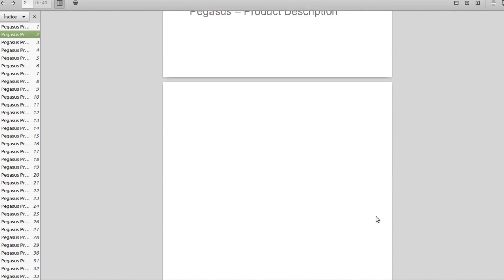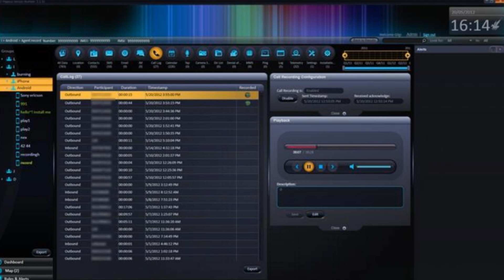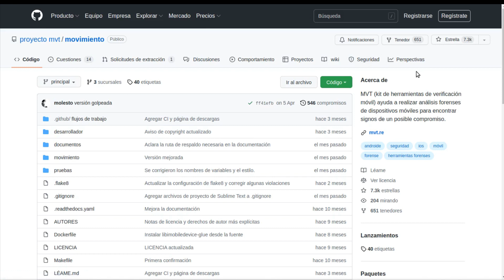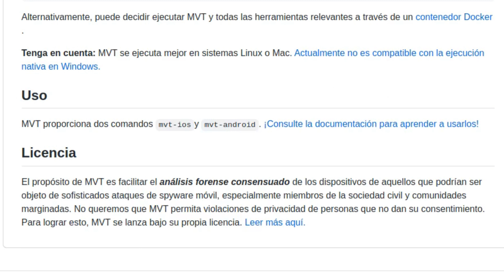Cómo saber si te han Infectado con el Sistema Espia Pegasus en iOS y Android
✅ En estos días hemos oido hablar mucho sobre un sistema espia Israelí llamado Pegasus y en esta ocasión, pese a que nos dan a entender que es algo muy dificil de saber, existe una aplicación para averiguar si nuestro dispositivo iOS o Android ha sido infectado o comprometido por Pegasus de modo que te traigo esta importante información con el único objetivo de difundir la podibilidad de saber si hemos sido infectados o no.
Si bién es cierto que para sacar provecho de esta magnifica aplicación será necesario tener conocimientos de análisis forense también te traigo un vídeo de @s4vitar que todos deberían ver para entender a qué nos enfrentamos cuando estamos hablando de Pegasus.

Accede a la lista de reproducción correspondiente para tener acceso a todos los vídeos de esta temática así sabrás los que no estan activos y cuales si.

Mineros ASIC ⛏️

Recuerda...